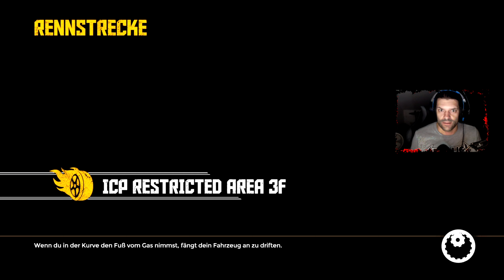Es konnte doch nicht schlimmer kommen | 💥💨 FlatOut 4 Total Insanity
FlatOut 4: Total Insanity ist ein 2017 veröffentlichtes Rennspiel von Kylotonn und Bigben Interactive und der fünfte Teil der FlatOut-Serie. Der Titel erschien für PlayStation 4, Xbox One und Windows und erhielt durchschnittliche (SUPER (von mir)) Kritiken.

Wie in früheren Teilen konzentriert sich das Spiel auf Rennen. Das Spiel umfasst ein simuliertes Schadensmodell und man kann die Fahrzeuge und Elemente der Umwelt zerstören. Dies erhöht gleichzeitig die sogenannte Flatout-Anzeige. Das Spiel bietet verschiedene Modi an. Mit einem Sieg kann man neue und schnellere Autos freischalten. Man kann das Spiel sowohl alleine als auch online mit bis zu acht Spielern spielen.